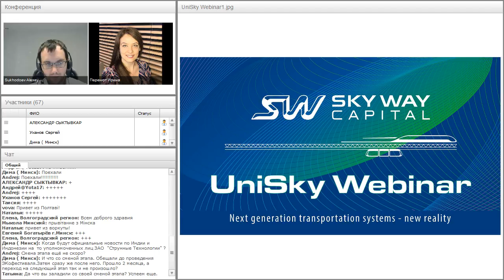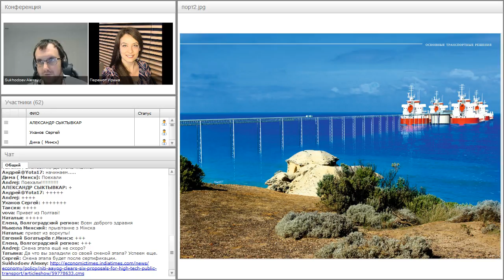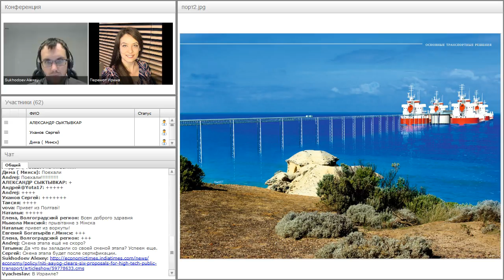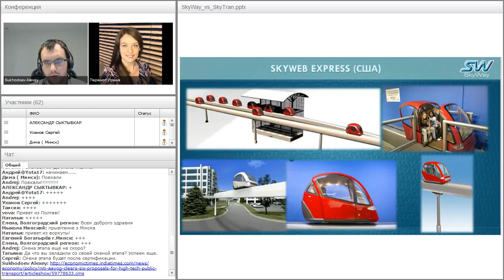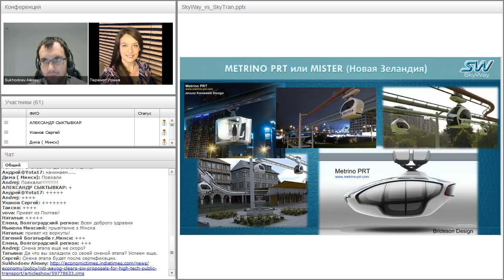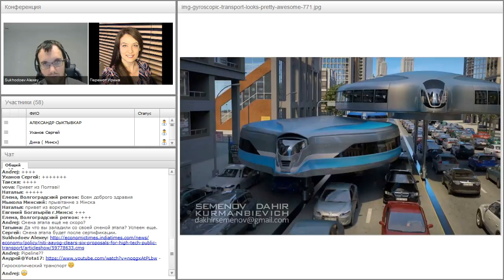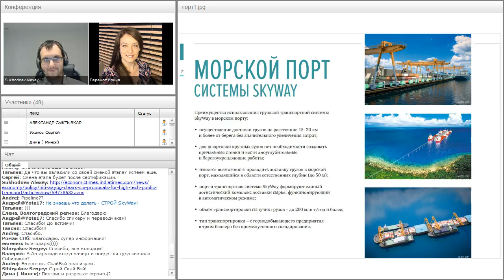Вебинар от 23.08.2017. Русский прорыв. SkyWay - elevated transport breakthrough.